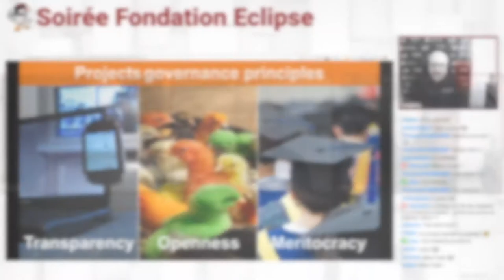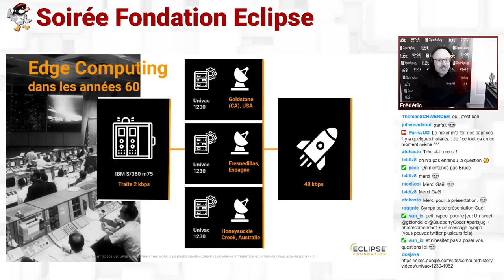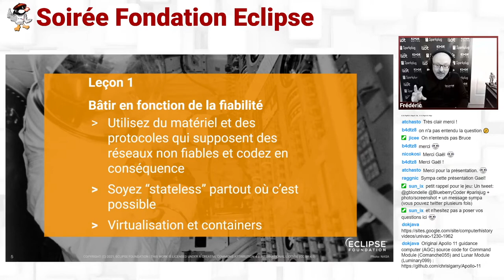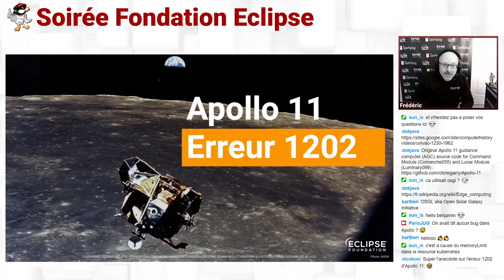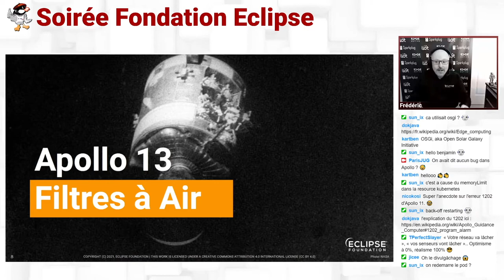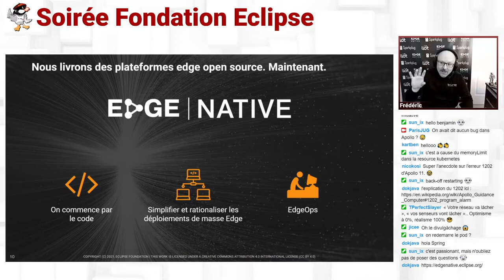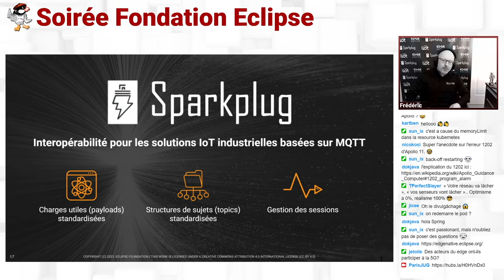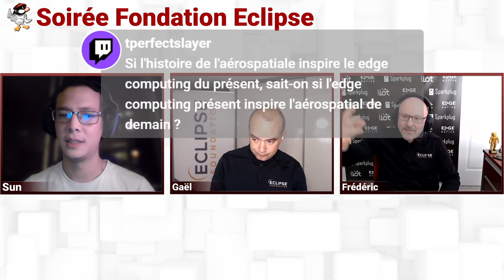2021/03/09 - 02 - Soirée Virtuelle : Soirée Fondation Eclipse : Edge Computing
On a marché sur la Lune: Les leçons que peut en tirer le Edge Computing

2019 marque le cinquantième anniversaire des premiers pas de l’humanité sur la Lune. Quelques décennies plus tard, le programme Apollo demeure l’une des réalisations techniques les plus impressionnantes de l’histoire. Dire que nous avons catapulté des astronautes dans le vide spatial à l’aide d’un ordinateur doté d’un processeur cadencé à 1.024MHz et d’environ 76K de mémoire!

Les voyages dans l'espace sont l'un des premiers exemples que nous ayons d'appareils connectés et d'informatique distribuée; un véritable précurseur de l'IoT et de l'Edge. De nombreuses leçons apprises tout au long du programme Apollo sont toujours d'actualité. Par exemple, saviez-vous qu'Apollo 13 est un exemple des bénéfices de la normalisation ? Dans cette présentation, vous découvrirez certaines de ces leçons et comment elles peuvent améliorer vos déploiements actuels et futurs de technologies Edge. Vous aurez également un aperçu de l’ensemble des activités liées à l’IoT et au Edge Computing à la Fondation Eclipse.

par Frédéric Desbiens

Chapitrage :
00:00:00 : On a marché sur la Lune: Les leçons que peut en tirer le Edge Computing
00:29:57 : Questions